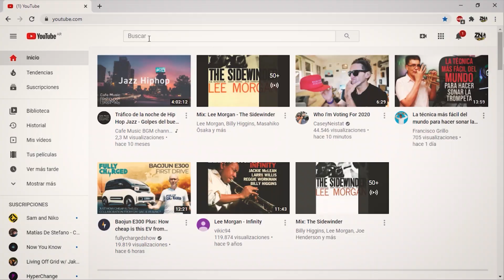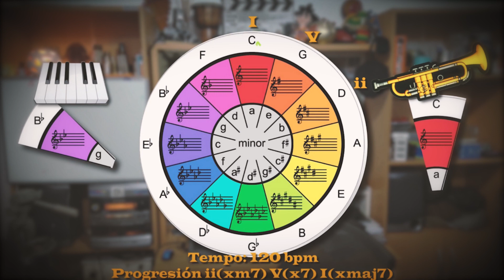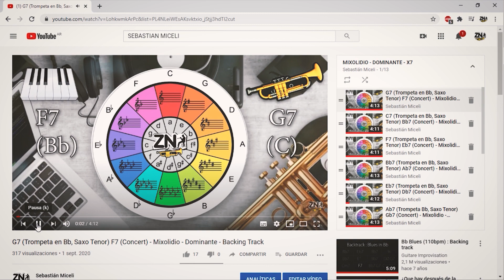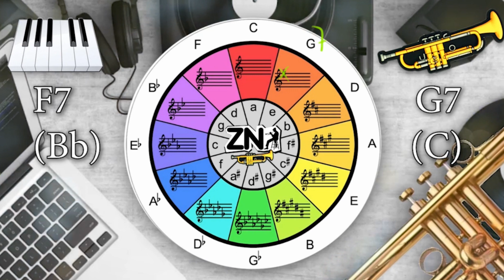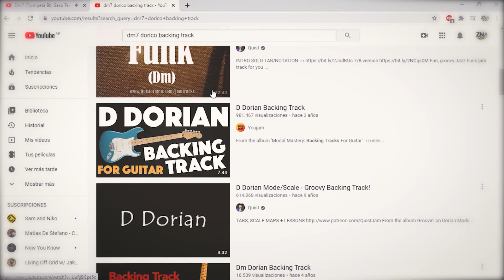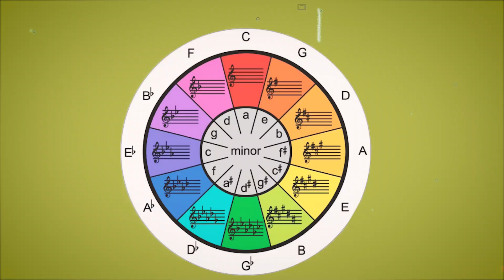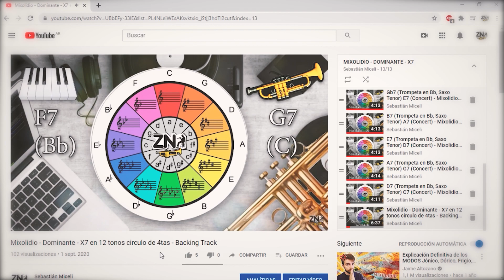CÓMO IMPROVISAR con backing tracks en TROMPETA? (progresión 251, dórico, mixolido, jónico)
Hoy les enseño como improvisar sobre backing tracks. Partiendo desde la progresión 251, desglosamos cada uno de los acordes para poder pasar tiempo y poder desarrollar nuestro vocabulario en cada uno de ellos sobre diferentes pistas de música. En este video les muestro como utilizar las bases que tenemos en el canal para poder de mejorar con nuestra improvisación en la trompeta.

Si tienes alguna duda podemos coordina clases particulares por video llamada a cualquier parte del mundo.

Si estás en búsqueda de tu próxima boquilla, no dudes en contactarte conmigo así puedo asesorarte en tu próxima boquilla!

Gracias a GR BRASS por auspiciar este canal!

Si te gusta este tipo de contenido puedes apoyarme convirtiéndote en mi patrocinador desde 1 dólar al mes, tendrás acceso a material exclusivo en mi página de Patreon que te será de mucha ayuda!